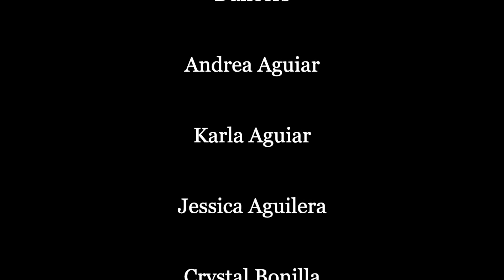SWC Dance Club Fall 2019 Performance